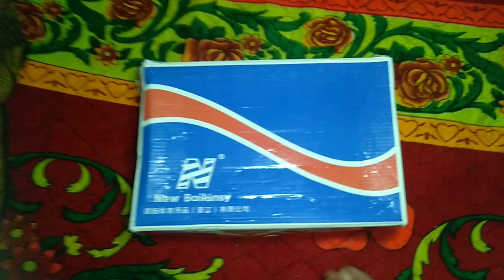ghar ma sarad ko din yasto vayo...!😫😢aaja dekhey exam vaiyo😃😀@abishekvlogsnepal49